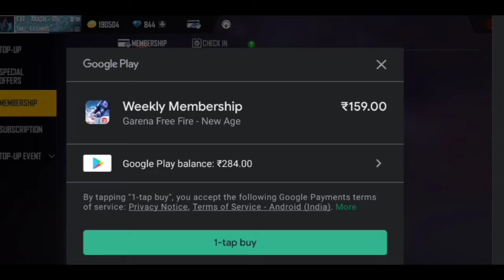How many diamond spent in new event 😊😊🥳🥳🥳🥳🥳 || DST 1V4 || Best Bundle in freefire || FF 💕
how to head shot in free fire 💉
how to get desert head  shot ☠️ 💉
     Perfect shot ☠️
     🥀✨Inspiration Ruok , Bar1 , Riastar , white444 🔥🔥💞💖
Best mobile game play 🎯 Head shot ☠️ like ruok ff , riastar , bnl , b2k
      Must watch⌚ And please support guy's✨🥺

             |  akash_yz_09     ||

mobile processer -
    Redmi9i Ram - 3gb Storage - 64gb
     Head shot montage video 📸👺👹

I am a who read in class 11. I live in Nagaon (Assam). I am a mobile player. YouTube channel name Liar FF & you know that. It's my freefire gaming channel. I always uploaded video in that chanel. Plz support a mobile player. & That is my request 🙏🏻🙏🏻🙏🏻

I informed all of you guy's..
  Like a wikely membership.
  All guy's are perticipents on the giveaway only just a simple method.

1.Garena Free Fire Indonesia Live
2.Garena Free Fire Brazil Live
3.Garena Free Fire Brasil Live
4.Garena Free Fire India Live
5.Garena Free Fire Singapore Live
6.Garena Free Fire Thailand Live